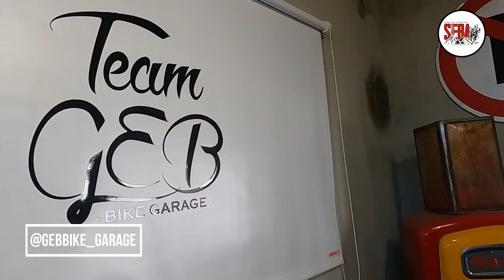EL COMIENZO de AMERICA EN MOTO / @Seba.adventure / Cap. 1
CAPITULO 1

Arrancamos el viaje tan esperado después de mucho esfuerzo y preparación!
Los invito a que viajen conmigo y sean parte de todas las aventuras.